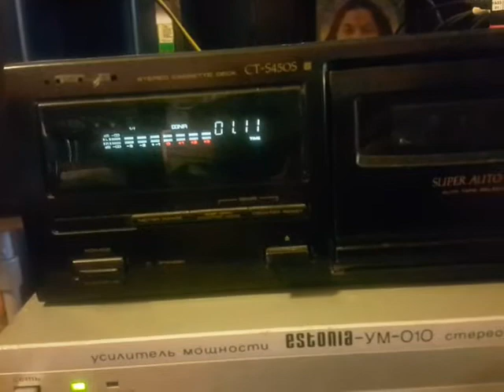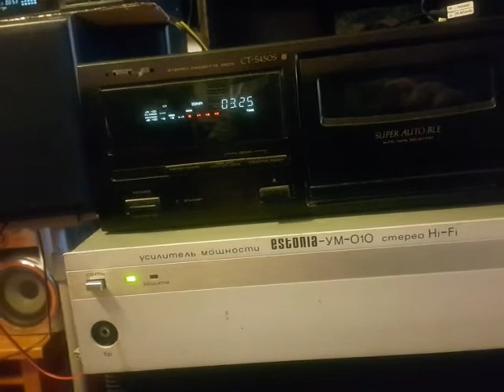ieraksts tests Pioneer CT-S450S recording test